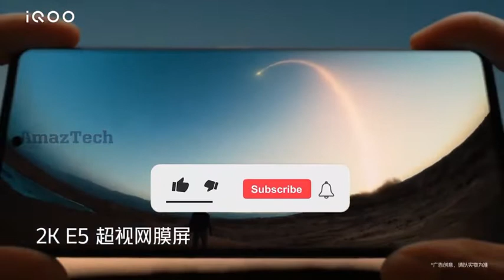iqoo 9 series launch | iqoo 9 series launch date in india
iQoo 9 फोन में ट्रिपल कैमरा सेटअप दिया हुआ है. इसका 50-मेगापिक्सल का प्राइमरी सेंसर है जो ऑप्टिकल इमेज स्टेबिलाइजेशन (OIS) को सपोर्ट करता है. iQoo 9 Pro स्मार्टफोन भी स्नैपड्रैगन 8 Gen 1 SoC द्वारा ऑपरेट है.

iQOO 9 Pro Smartphone Price: स्मार्टफोन ब्रांड iQoo ने iQoo 9 सीरीज लॉन्च की है. इस सीरीज में कंपनी ने दो स्मार्टफोन iQoo 9 और iQoo 9 Pro लॉन्च किए हैं. ये दोनों ही स्मार्टफोन Qualcomm के फ्लैगशिप प्रोसेसर Snapdragon 8 Gen 1 से लैस हैं.ये स्मार्टफोन गेम के हिसाब से बेस्ट हैं.

iQoo 9 एक फ्लैट 6.78-इंच की फुल एचडी + सैमसंग E5 OLED डिस्प्ले से लैस है, जबकि iQoo 9 Pro एक घुमावदार 6.78-इंच क्वाड एचडी + E5 OLED डिस्प्ले दिया गया है. ये दोनों स्मार्टफोन OriginOS Ocean पर चलेंगे, जो एंड्राइड 12 पर बनाया गया है. दोनों फोन में 50MP प्राइमरी सेंसर और 120W फास्ट चार्जिंग जैसे फीचर्स दिए गए हैं.

iQoo 9 स्मार्टफोन के फीचर्स (iQOO 9 Smartphone Features)
iQoo 9 स्मार्टफोन में स्नैपड्रैगन 8 Gen 1 SoC है. इस फोन में 12GB तक रैम और 512GB तक इनबिल्ट स्टोरेज की सुविधा दी हुई है. यह स्मार्टफोन 6.78 इंच का फुल-एचडी+ (1,080×2,400 पिक्सल) सैमसंग ई5 OLED डिस्प्ले से लैस है. फोन में एक अंडर-डिस्प्ले फिंगरप्रिंट स्कैनर दिया हुआ है.